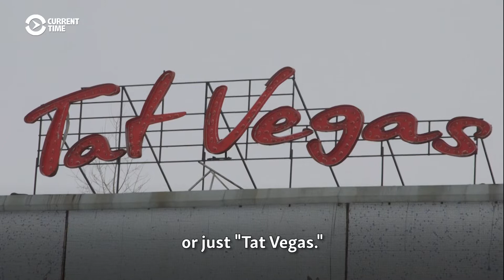Leaving Tat Vegas: Tatarstan Nuclear And Casino Bets Go Bust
A small town in Tartarstan has struggled after losing two major sources of employment before and after the fall of the Soviet Union. Many residents have moved out of the place once called Tat Vegas.